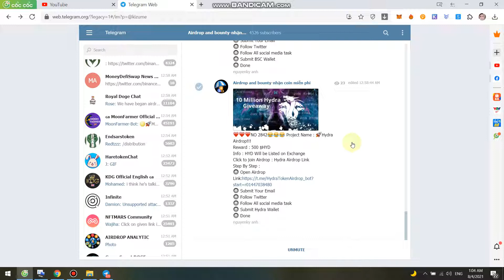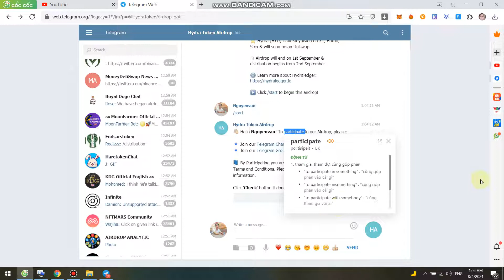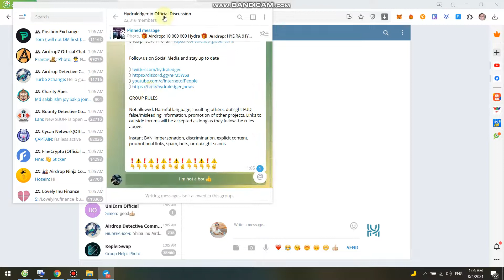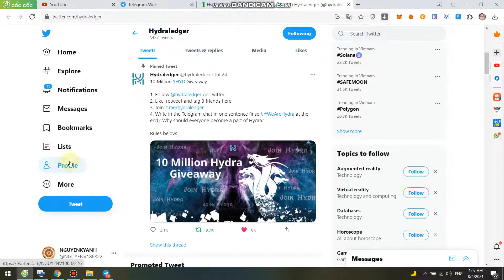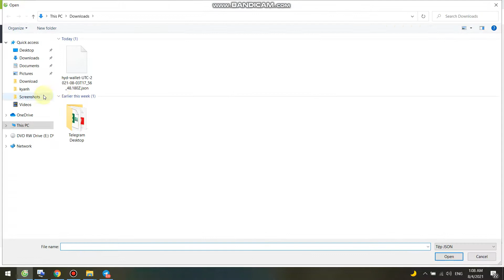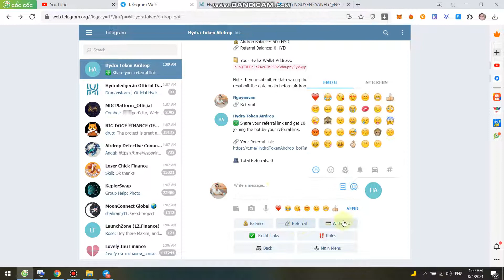Hướng Dẫn Nhận 500 $HYD+200 HYD/Ref -Hydra Airdrop -Kèo ví riêng tiềm năng